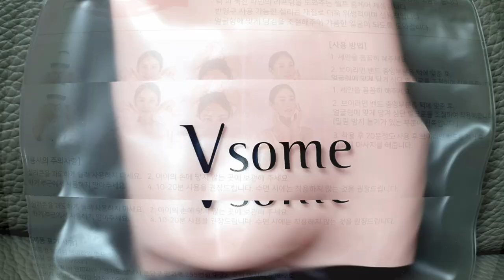얼굴살빼는법 40대 동안비법 처진 눈살 브이썸 브이라인 밴드로 끌어올리기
1년 전 모습이라, 현재와 약간 다를 수 있습니다🤣🤣🤣
너무 늦게 영상을 만들었더니, NEW 브이썸 브이라인 밴드 구매좌표가 여기뿐이네요🙏🙏🙏